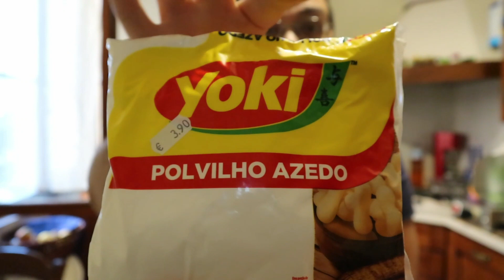Pane al Formaggio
Ciao ragazzi tutto bene? oggi gennaro ha fatto una ricetta per il pane al formaggio (pão de queijo) Ricetta brasiliana insegnata da mia madre è venuta buonissima e abbiamo deciso di condividerla con voi  spero che vi piaccia.